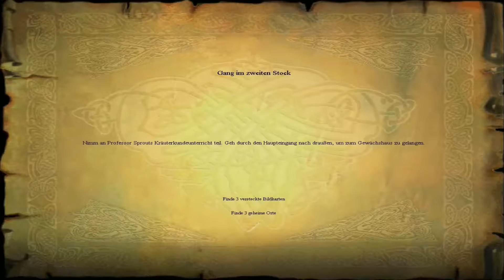Harry Potter und der Stein der Weisen #04 Demenz | Let's Play [deutsch]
Herzlich Willkommen zu Harry Potter und der Stein der Weisen
In diesem Let's Play spiele ich alle Harry Potter Teile von Teil 1 bis 8 in der richtigen Reihenfolge mit euch zusammen durch :D

LINKS

Jan - Janodopolus